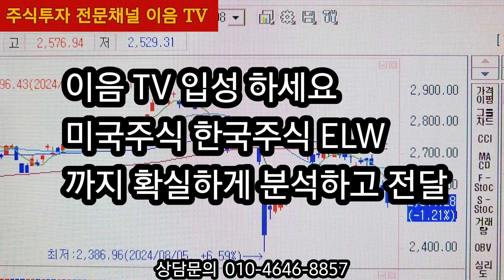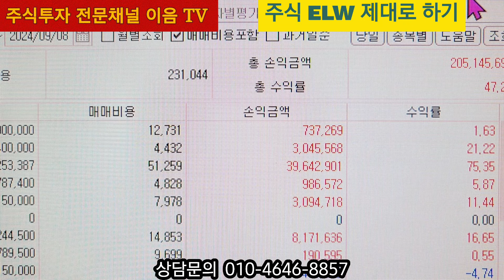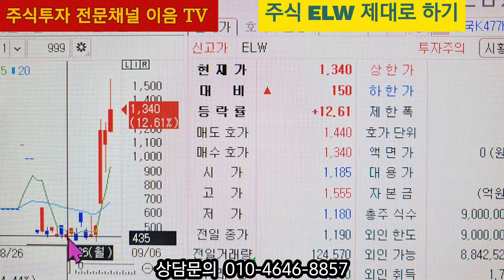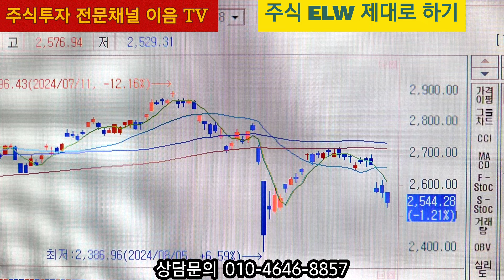주식투자 다음주 선물 옵션 ELW 만기일 대응방법 과 코스피 대응방법 안심종목 매수는 코스피 바닥 신호 나오면 해야됩니다.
주식투자 다음주 선물 옵션 만기일 대응방법  설명 참고하세요
주식투자 는 종목과 대응이다 확실하게 분석하고 종목을 믿고 시나리오 대로 해야됩니다 하락장에서 수익을 내려면 헷지는 기본으로 해야됩니다

상담 문의
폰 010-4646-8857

멤버십 추천주 상한가 급등주 활용하세요

후원계좌
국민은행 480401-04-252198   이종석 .